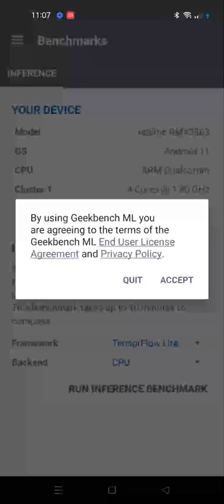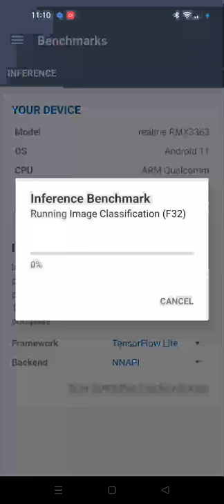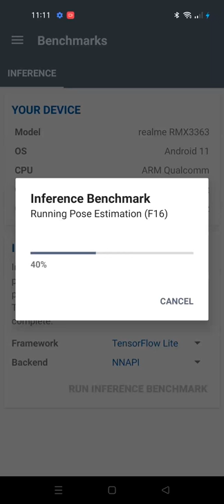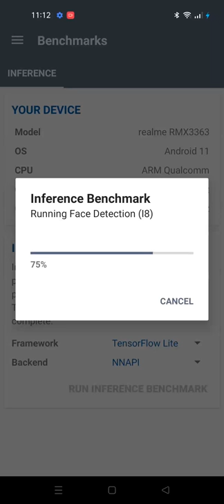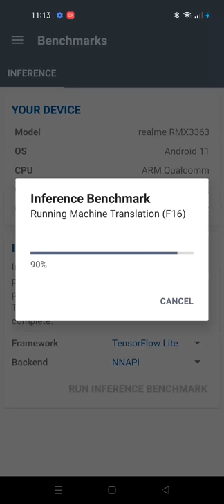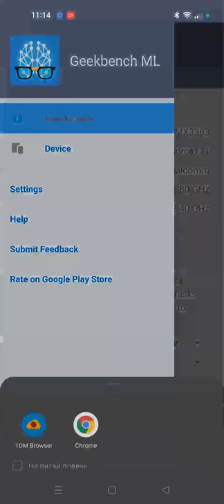AIBench Vulkan x Tensorflow GPU Adreno 642L + NNAPI